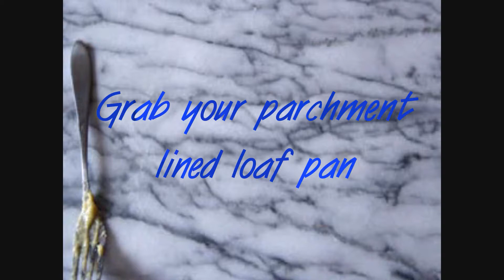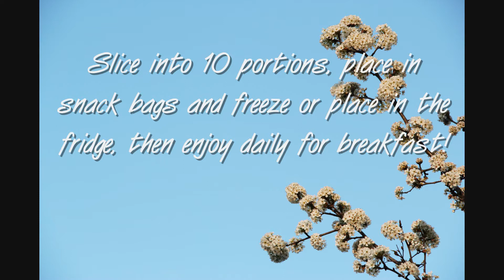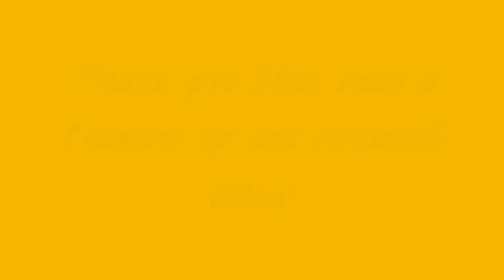Paleo Blueberry Banana Bread l Anti-Inflammatory Diet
Delicious, dairy-free and gluten-free breakfast bread!  I bake a loaf of this and slice into 10 portions and place in snack bags in the freezer.  When I want to eat one, I just pull it from the freezer and let it thaw or place in the fridge the night before for breakfast the next day.  One of the things I eat to stay on track!  Recipe below.

BLUEBERRY BANANA BREAKFAST BREAD

2 small ripe bananas
3 large eggs
1/4 cup full fat canned coconut milk, well blended
1/2 tsp vanilla extract
2 Tbsp pure maple syrup
1/4 c + 2 Tbsp organic coconut flour
1/4 c superfine almond flour
3 Tbsp tapioca flour
1/2 tsp baking soda
1/2 tsp baking powder
1/8 tsp fine Himalayan pink salt
3/4 c fresh blueberries

1. Preheat oven to 350 degrees and line an 8x4" loaf pan with parchment paper.

2. In a large bowl, mash the bananas well and whisk in the eggs, coconut milk, vanilla and maple syrup.

3. In a smaller bowl, combine the coconut flour, almond flour*, tapioca flour, baking soda, baking powder and salt.

4. Slowly stir the dry ingredients into the wet until fully combined.  Coconut flour expands quite a bit and the batter will be thick.

5. Finally, fold in the blueberries. Transfer the entire mixture into the parchment lined loaf pan and spread it out evenly.

6. Bake in the preheated oven for 45-55 minutes or until a toothpick inserted comes out clean.

7. Remove from the oven and allow to cool in the pan for 10 minutes until transferring to a wire rack to cool completely.  Wait about an hour before slicing.

8. Enjoy!

*Note :  You can substitute ALL coconut flour if you would like to make this recipe nut-free as well.  I just prefer the texture more with the almond flour.  You CAN use a different sized loaf pan for this recipe, but the baking time and bread slices will vary in size.

Song is Mirror, Mirror